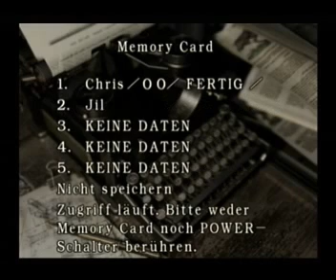Let´s Play Resident Evil - Remake - German - Part 35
Mein Let´s Play zu "Resident Evil - Remake"...

Weitere Infos findet Ihr in Part 1 und 33 :-)